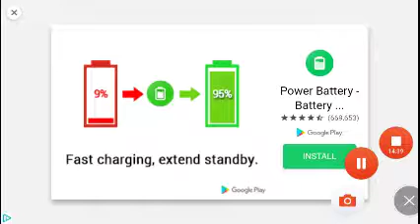Going in the sewersid portal!!!!!!!!!